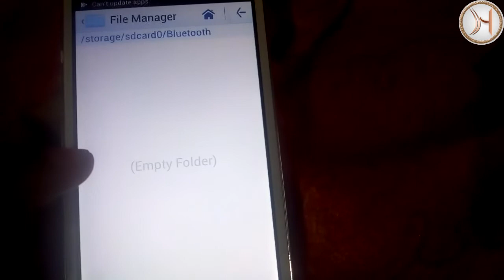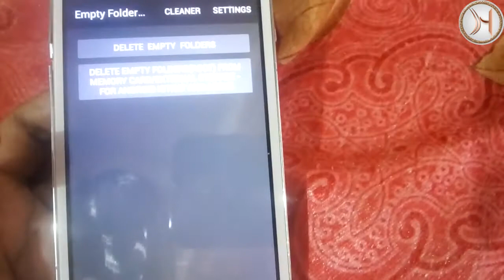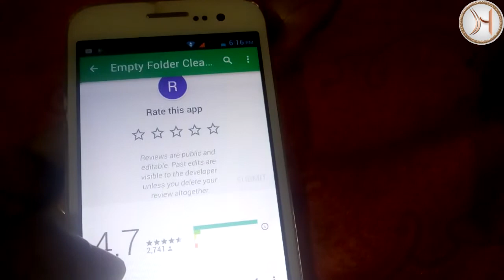How To Delete Empty Folders From Mobile|malayalam|2018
How To Delete  Empty Folders From Mobile